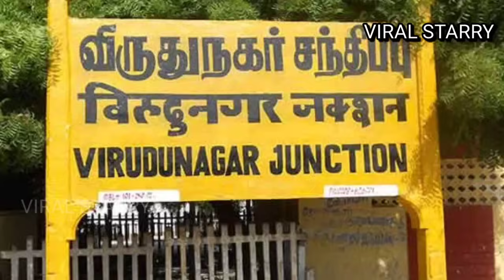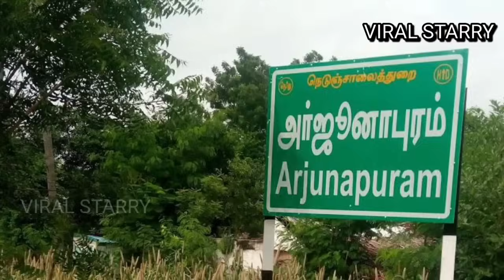நல்லதங்காள் சரித்திர சோக கதை | Nallathangal tamil story | Nallathanga Sarithiram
15 ஆம் நூற்றாண்டைச் சேர்ந்த பத்தினி தெய்வம் நல்லதங்காள் தன் 7 குழந்தைகளையும் கொன்று தெய்வமான சரித்திர சோக கதை பற்றி இந்த வீடியோவில் நீங்கள் தெரிந்து கொள்ளலாம்.

Content Writer , Voice Artist & Channel Admin : Swathi